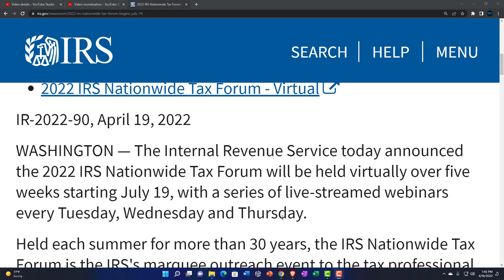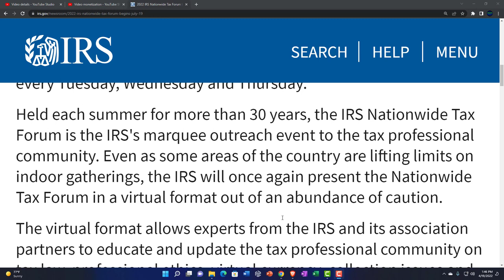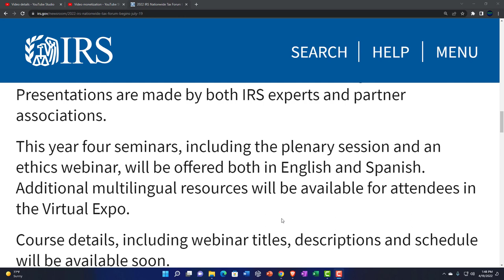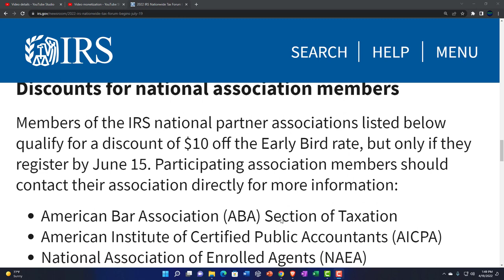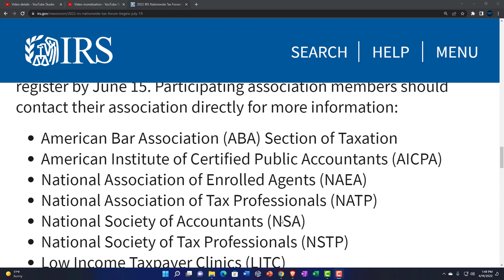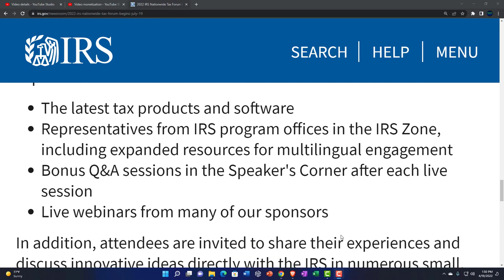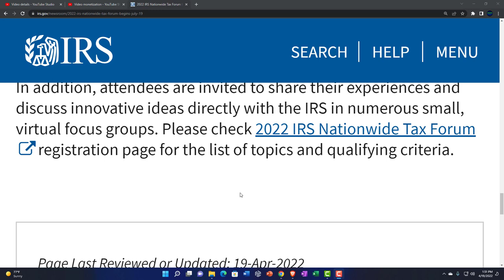2022 IRS Nationwide Tax Forum begins July 19 143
2022 IRS Nationwide Tax Forum begins July 19
The Internal Revenue Service today announced the 2022 IRS Nationwide Tax Forum will be held virtually over five weeks starting July 19, with a series of live-streamed webinars every Tuesday, Wednesday and Thursday.

Held each summer for more than 30 years, the IRS Nationwide Tax Forum is the IRS's marquee outreach event to the tax professional community. Even as some areas of the country are lifting limits on indoor gatherings, the IRS will once again present the Nationwide Tax Forum in a virtual format out of an abundance of caution.

The virtual format allows experts from the IRS and its association partners to educate and update the tax professional community on tax law, professional ethics, virtual currency, collection issues and many other topics. Registering and attending these virtual seminars will allow many to fully satisfy their annual continuing education requirements.

Tax professionals are encouraged to register now to take advantage of this virtual program.

Seminar dates and agenda
The 2022 IRS Nationwide Tax Forum will begin on July 19, and continue through August 18, with live-streamed webinars broadcast on Tuesdays, Wednesdays and Thursdays. Registration enables attendees to participate in all of the live webinars earning up to 28 continuing education credits.

The IRS Nationwide Tax Forum will feature a keynote address from Commissioner Charles P. Rettig, a plenary session with tax law and publications updates and multiple sessions on high-interest topics. Presentations are made by both IRS experts and partner associations.

This year four seminars, including the plenary session and an ethics webinar, will be offered both in English and Spanish. Additional multilingual resources will be available for attendees in the Virtual Expo.

Course details, including webinar titles, descriptions and schedule will be available soon.

2022 registration and fees
Tax professionals who register by 5 p.m. ET on June 15, qualify for an Early Bird rate of $240 per person. The standard rate starting June 16, will be $289.

Discounts for national association members
Members of the IRS national partner associations listed below qualify for a discount of $10 off the Early Bird rate, but only if they register by June 15.

American Bar Association (ABA) Section of Taxation
American Institute of Certified Public Accountants (AICPA)
National Association of Enrolled Agents (NAEA)
National Association of Tax Professionals (NATP)
National Society of Accountants (NSA)
National Society of Tax Professionals (NSTP)
Low Income Taxpayer Clinics (LITC)
Volunteer Income Tax Assistance Program (VITA)
Virtual Expo and focus groups
Registration at the 2022 IRS Nationwide Tax Forum includes access to the Virtual Expo. The Virtual Expo provides a great opportunity to visit with exhibitors representing dozens of commercial leaders in tax software and financial services, as well as leading national associations and several key IRS offices. Highlights of the Virtual Expo include:

The latest tax products and software
Representatives from IRS program offices in the IRS Zone, including expanded resources for multilingual engagement
Bonus Q&A sessions in the Speaker's Corner after each live session
In addition, attendees are invited to share their experiences and discuss innovative ideas directly with the IRS in numerous small, virtual focus groups. Please check 2022 IRS Nationwide Tax Forum registration page for the list of topics and qualifying criteria.